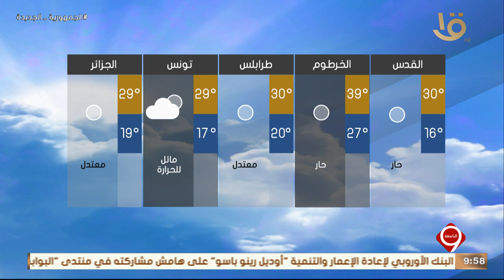بيان بدرجات الحرارة المتوقعة غدا